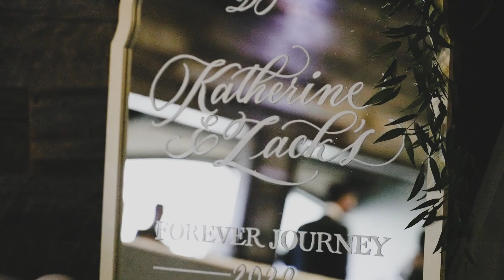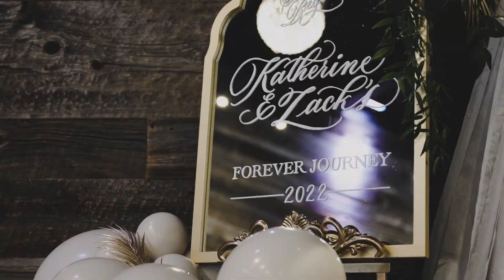The Highlight Film for Zack and Kat with laughs, tears, and drinks at York Mills Gallery IN Toronto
Vendors and story coming soon